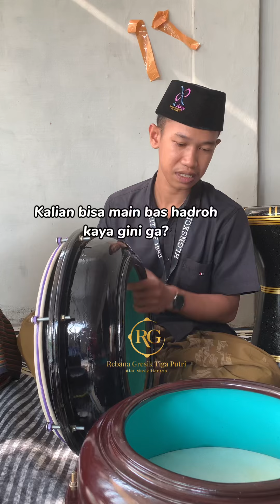23 April 2024